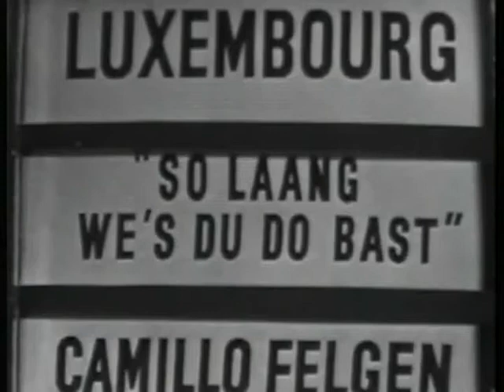ESC 1960 03 - LUXEMBOURG - SO LAANG WE'S DU DO BAST - CAMILLO FELGEN